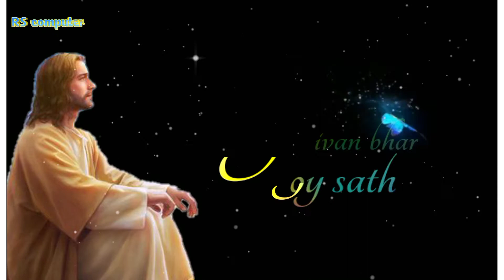Sange sange toy chalabe_ Jesus song status video